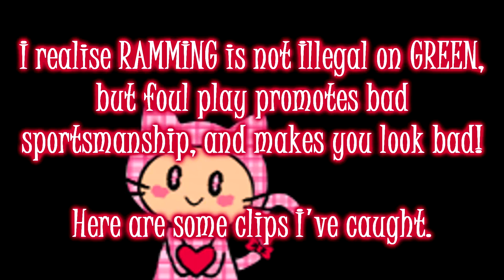Mr Green Gaming Rammers [60fps] [1080p]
Here is a collection of some rammers I've spotted on the server.